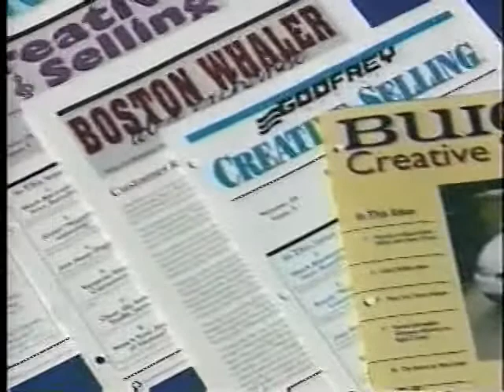Buick - How to Turn Leads Into Sales (1996)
This video, taken from Buick's 1996 Quality Plus Video Series, discusses "how to turn leads into sales" with Bob Popyk, a leading expert, author and speaker on creative selling strategies. Bob discusses interesting ideas for following up Buick leads using relationship marketing.